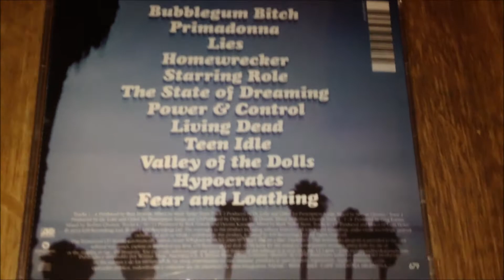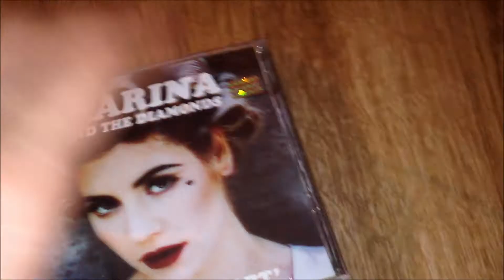Marina and The Diamonds - Electra Heart (Unboxing)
Unboxind CD! More watch on my chanel!